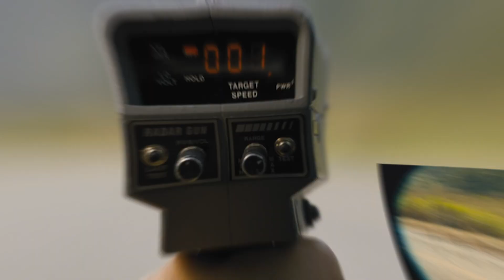Los errores WTF de: Sonic La Película (2020)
Cazamos todos los errores de la adaptación cinematográfico del Erizo de Sega, Sonic La Película, uno de los títulos taquilleros del 2020.